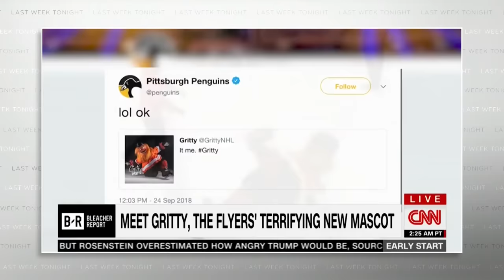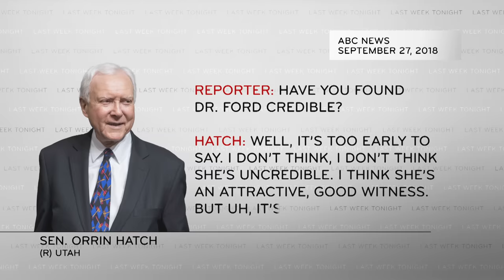Brett Kavanaugh: Last Week Tonight with John Oliver (HBO)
John Oliver discusses the ongoing controversy surrounding Brett Kavanaugh, the sexual assault allegations against him, his Supreme Court nomination, and what that could all mean for the highest (mostly-dog) court in the land.